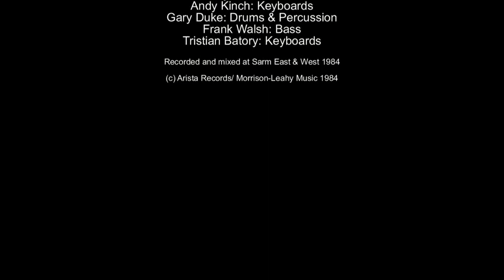Flip Plague of Hearts The Imagination Mix Needle drop 12 inch vinyl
The song "Plague of Hearts" was recorded in 1984, and appeared on our self titled album "Flip" in 1986. As was the norm in those days, a 12" of the song was required. We were honoured to have Andy Richards and J J Jeczalik come into Trevor Horn's Sarm studios to de-construct and then rebuild it into two separate mixes. This is "The Imagination" mix during which Andy and JJ are both at the top of their game. They worked with Trevor on many projects including Frankie goes to Hollywood, ABC, Grace Jones, Propaganda, Yes and many more. JJ was a member of the Art of Noise and was the go to man when it came to Fairlight programming. Peter Collins produced many artists including Nick Kershaw, Rush and Gary Moore, to name but a few.